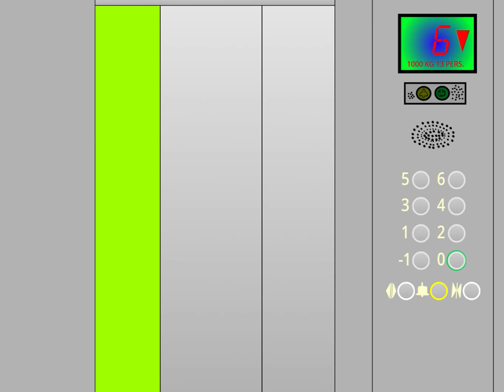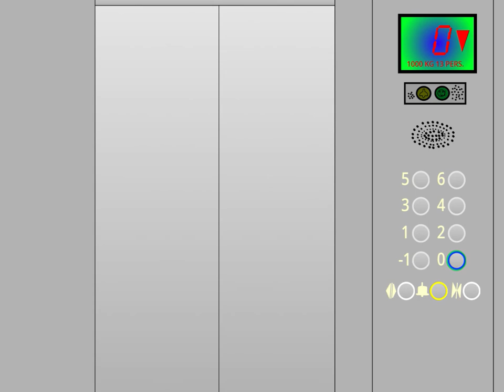VERY LOUD Otis Gen2 MRL Traction elevator (upgr.) at the Hospital (RSP TURBOWARPED #168)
VERY LOUD Otis Gen2 MRL Traction elevator (upgr.) at the Hospital, Building A, Norrköping, Sweden… by julotleblork